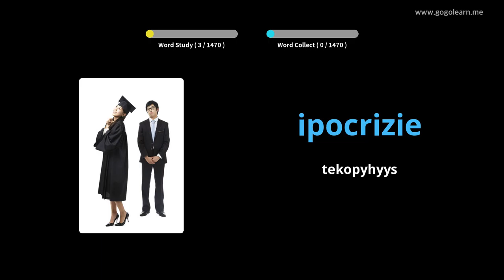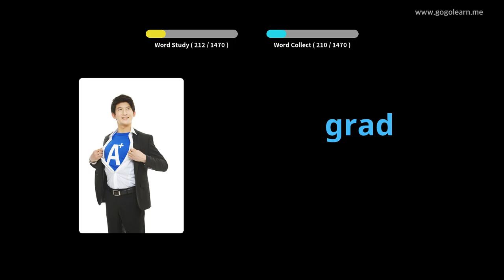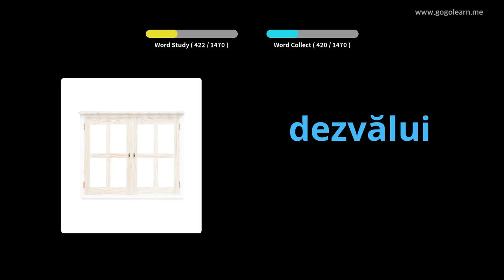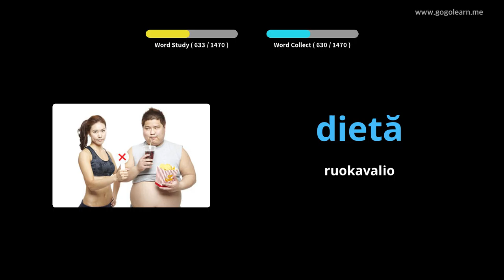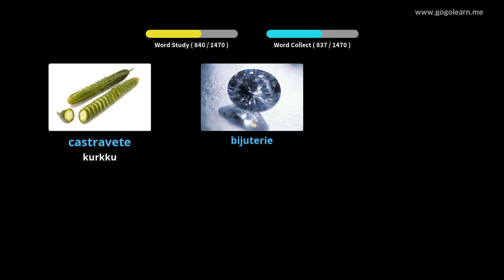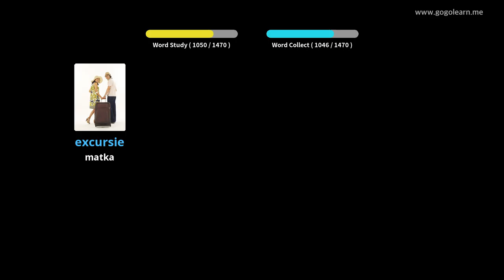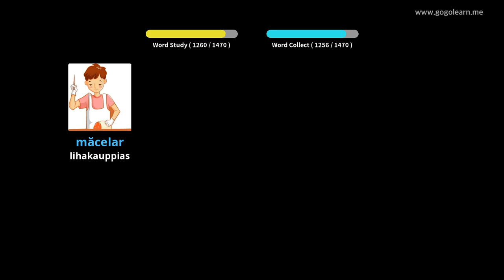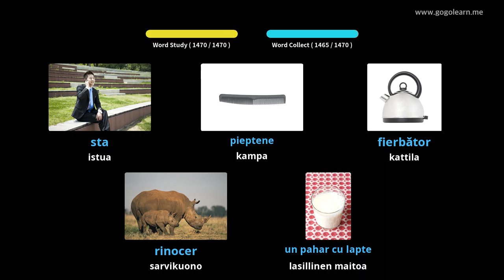Romanian sanasto | Golearn